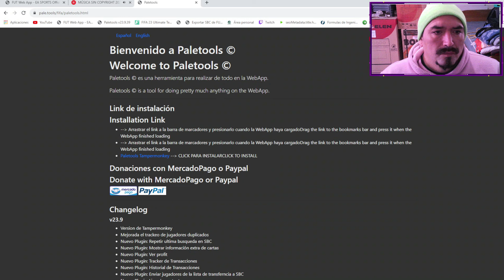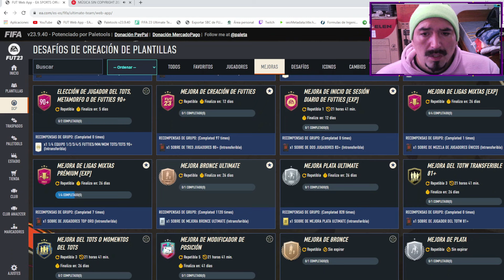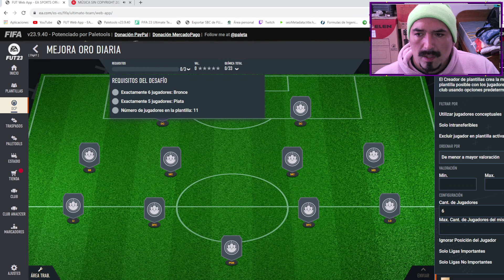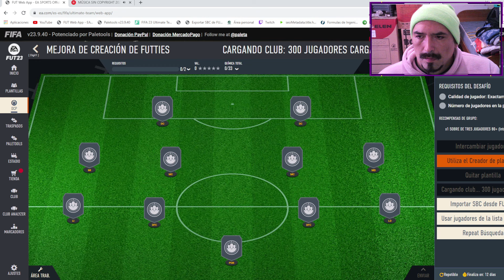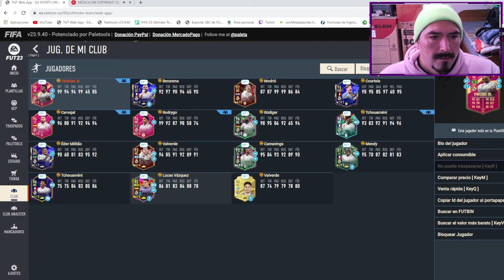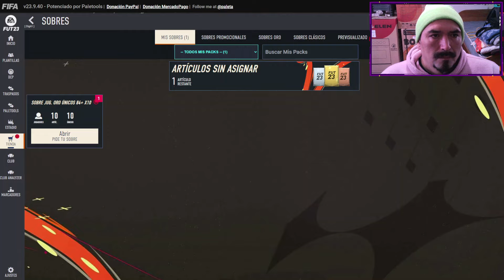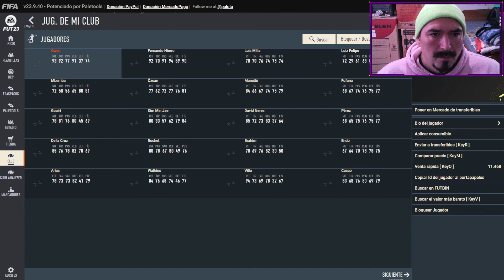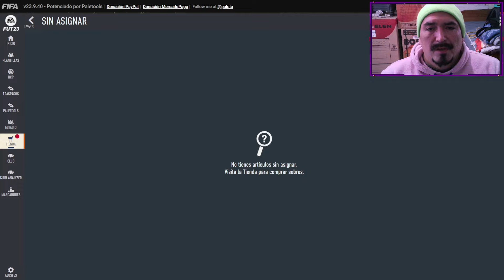TUTORIAL GRINDEO PASO A PASO Y COMPLETA SBC GRATIS EN FIFA 23 CON LA BOLSA 3 DE FUTTIES! SALEN COSAS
TUTORIAL PASO A PASO COMO HACER GRATIS TODOS LOS SBC GRINEDENADO SIN COSTO!!! TERMINA A ZIDANE, RONALDINHO Y APARTE TE PUEDEN SALIR BUENOS FUTTIES!!!

Creando Contenido de Fifa Ultimate Team

Saludos Totales